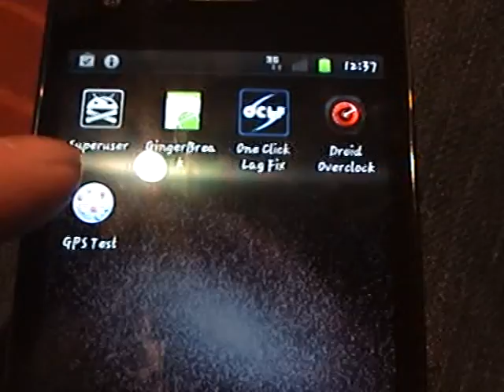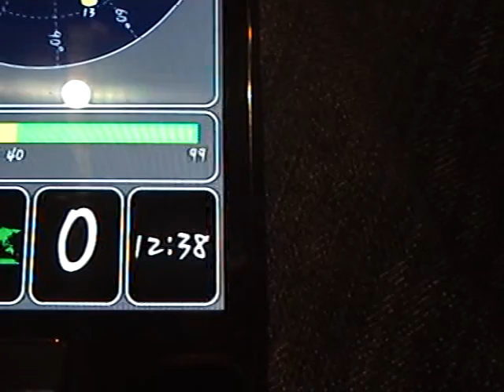samsung galaxy s 2 gps test running gingerbread 2.3.3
this was indoors not out side
if there is any other test you want me to do let me know